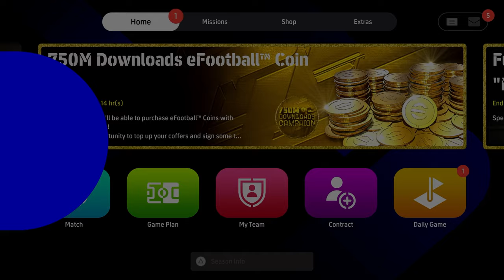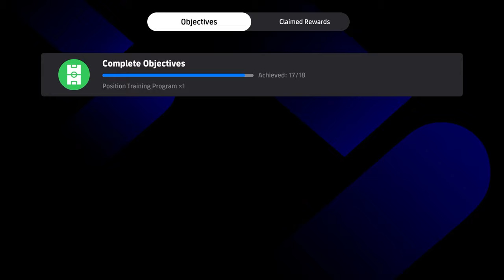What's coming MONDAY | VILLA looks INSANE, FREE SPINS + EVENTS